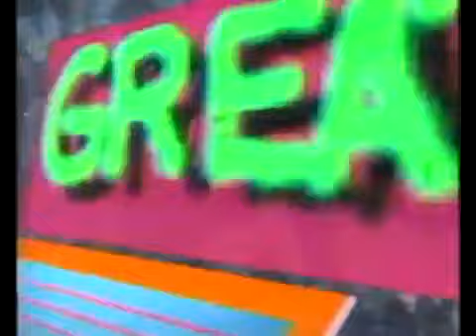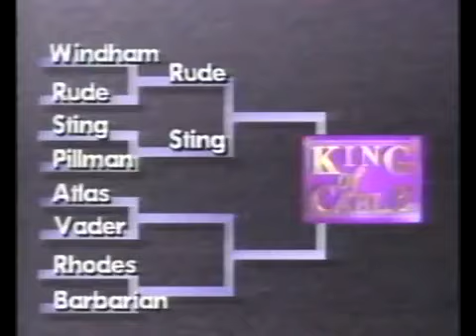NWA WCW Wrestling Saturday Night 11/28/92